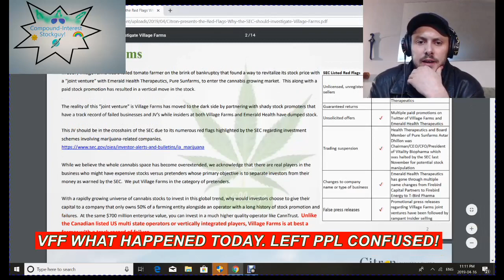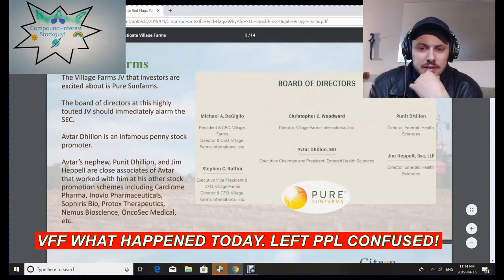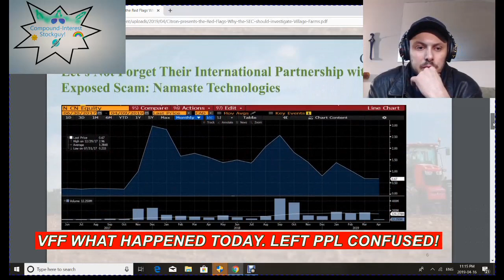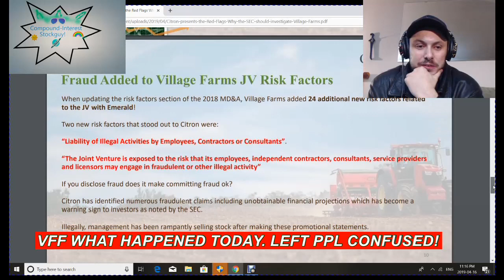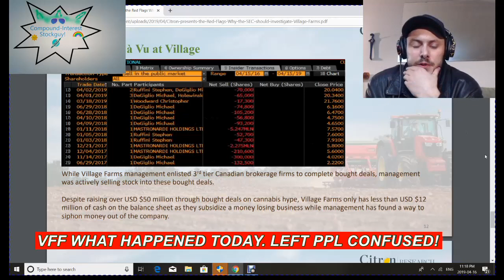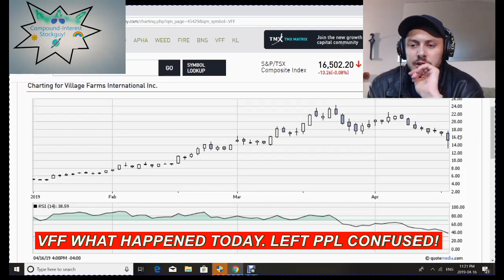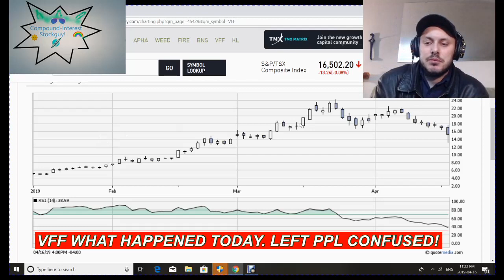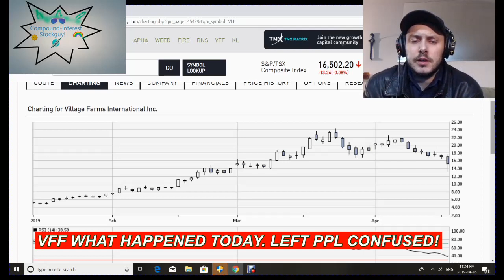(VFF-Village Farms) What Happened today! LEFT PPL CONFUSED!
Go in Depth on Village Farms and the short attack from Citron Research. My take on the situation.